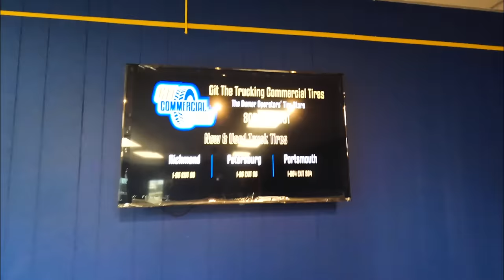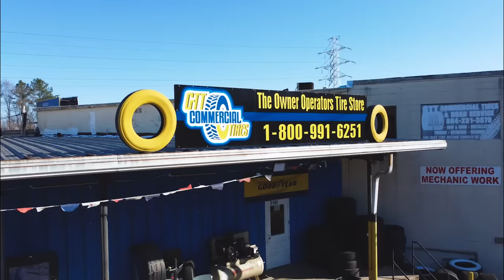Multi SIX-FIGURE Freight Broker Returns; Exposes HER Shocking Secret To Land OWNERSHIP & More!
Alumni HOPE WHITE Returns; Speaks On Her Come Up, OWNING LAND and MORE!

We want to know Your Thoughts on this episode!!

CONNECT WITH HOPE WHITE.

HERE IS WHAT WE USE:

Blackmagic Design Pocket Cinema Camera 6K Pro:
Rode RODECaster Pro Podcast Production Studio:
Electro-Voice RE320 DYNAMIC MICROPHONE:
Sigma 18-35mm F1.8 Art DC HSM Lens for Canon, Black:
Godox SL-60W CRI 95+ LED Video Light SL60W White 5600K Version

0:00 - Introduction
2:25 - Transition from Supply Chain to Freight Brokerage
3:50 - Getting into the Role with Hope Depot
12:22 - Being an Asset to the Business!
13:48 - Dispatching was not enough! Becoming a Broker.
16:16 - What was your first opportunity?
21:19 - GTT Commercial Ad
22:10 - What after discussing Margins?
23:37 - Financial Recourse with Kroger!
27:46 - Time-Off after the Financial Recourse.
29:38 - The Comeback!
34:33 - OTR Solutions Ad
35:17 - The comeback story continues...
37:56 - How do we go about monetizing the Space to get started?
39:49 - Shifting focus on Container Storage Business!
42:57 - Learning the Motor Carrier Authority Business and suffering a Shutdown!
47:12 - What next after the Shutdown? HD Drayage!
50:46 - How many different contracts are you running?
51:30 - How did you market yourself?
52:28 - Biggest Challenges!
57:18 - What is going on with the Storage Business?
1:00:05 - Where do you find resources while planning a big project?
1:01:29 - Your Takeaway from your journey!
1:03:35 - Mentorship!
1:06:17 - Examples of Insurance Claims/issues.
1:07:52 - What do you enjoy doing outside your work?
1:09:43 - No Bullshipping with Hope White!
1:10:20 - Women are killing in Logistics! Hope's Thoughts!
1:12:59 - Contact Details
1:13:18 - Final Thought!